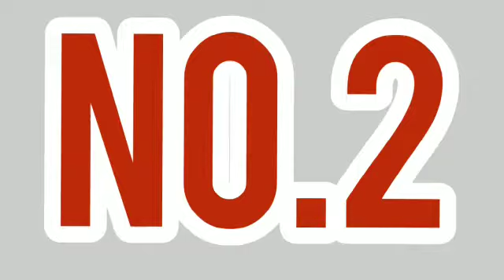ALL YOU NEED TO KNOW ABOUT THE TEAM'LOVUSHKA'|EPISODE #20